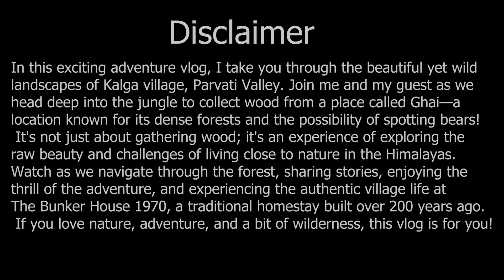wood hunt in the wild with guest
hi everyone...i am Rohit Bhakar.This channel is about my travel life.
I hope you enjoyed this video
hit likes.
lots of  ❤️